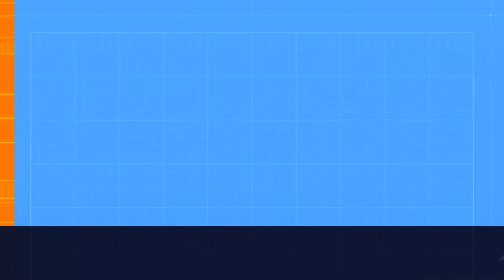THE DEFILED CHURCH | MISSION - 2 PART - 4 | RETURN TO CASTLE WOLFENSTEIN | GAMEPLAY VIDEO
Meet  Helga  Von  Bulow . She  is   conducting  some  paranormal  activities  which  you  got  to  know  from  the  conversation  with  the  Scientist .Well , we  shall  get  to  know  more  about  her  mission  in  the  next  level  . We  had  to  infiltrate  the  Wulfburg  Church .  What  make  this  level  so  hard  are  those  elite  guards . They  are  here  and  there  to  make  you  swoon . When  they  are  all  eliminated  , we  head  on  straight  up  to  its  next  part  "Olaric" , first  boss  of  this  game .

There are 3 levels of difficulty given in increasing order
↦  BRING   'EM   ON
↦  I   AM   DEATH   INCARNATE
This  game  was  played  in "I  am  death  incarnate" mode .
No  cheat  code  has  been  used .

There are in total of 7 missions

MISSION - 1   :   OMINOUS  RUMOURS
PART  -  1  :   ESCAPE  !
PART  -  2  :   CASTLE  KEEP
PART  -  3  :   TRAM  RIDE

MISSION - 2   :   DARK  SECRET
PART  -  1  :   VILLAGE
PART  -  2  :   CATACOMBS
PART  -  3  :   CRYPT
PART  -  4  :   THE  DEFILED  CHURCH
PART  -  4  :   THE  DEFILED  CHURCH  -  BOSS

MISSION - 3   :   WEAPONS  OF  VENGEANCE
PART  -  1  :   FOREST  COMPOUND
PART  -  2  :   ROCKET  BASE
PART  -  3  :   RADAR  INSTALLATION
PART  -  4  :   AIR  BASE  ASSAULT

MISSION - 4   :   DEADLY  DESIGN
PART  -  1  :   KUGELSTADT
PART  -  2  :   THE  BOMBED  FACTORY
PART  -  3  :   THE  TRAINYARDS
PART  -  4  :   SECRET  WEAPONS  FACILITY

MISSION - 5   :   DEATHSHEAD'S  PLAYGROUND
PART  -  1  :   ICE  STATION  NORWAY
PART  -  2  :   X - LABS
PART  -  3  :   SUPER  SOLDIER

MISSION - 6   :   RETURN  ENGAGEMENT
PART  -  1  :   BRAMBURG  DAM
PART  -  2  :   PADERBORN  VILLAGE
PART  -  3  :   CHATEAU  SCHUFSTAFFEL
PART  -  4  :   UNHALLOWED  GROUND

MISSION - 7   :   OPERATION  RESURRECTION
PART  -  1  :   THE  DIG
PART  -  2  :   RETURN  TO  CASTLE  WOLFENSTEIN
PART  -  3  :   HEINRICH

If  you  have  liked  this  video  then  please  give  it  a  thumps  up .

Return to Castle Wolfenstein is a first-person shooter video game published by Activision, released on November 19, 2001, for Microsoft Windows and subsequently for PlayStation 2, Xbox, Linux and Macintosh. The  game  is  especially  famous  till  date  because  of  its  story , plot  and  all  that  interesting  scenario  made  with good  graphics  make  this game  a  classic  FPS  one .  Later on , using  the  same  plot  and  story  but  with  modern  graphics  new Wolfenstein  series  games  were  published  by  Bethesda  Network -- "WOLFENSTEIN : THE  OLD  BLOOD"  ,  "WOLFENSTEIN : THE  NEW  ORDER"  etc. .I  personally  love  playing  this  series .